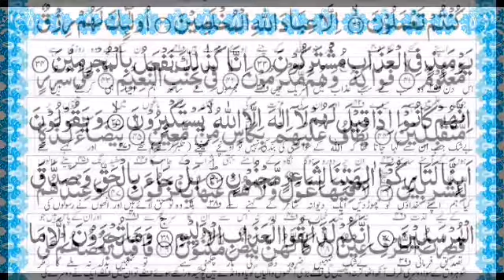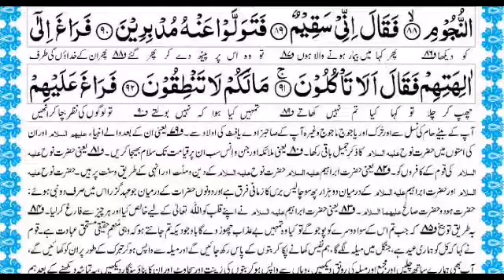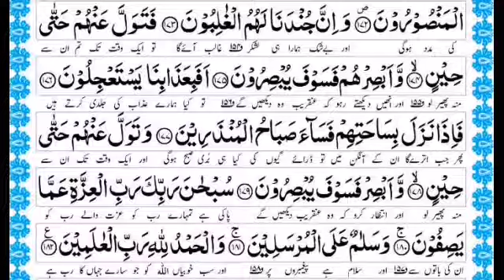Tilawat e Quran Surah 37 | Surah As'safat with Urdu Translation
Tilawat e Quran Surah As'safat